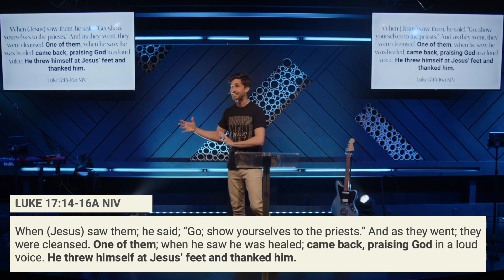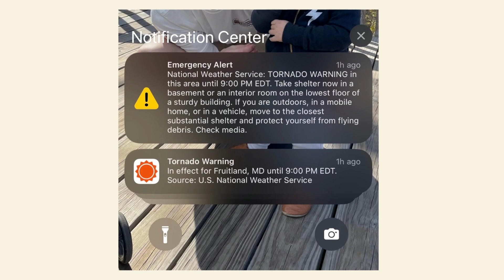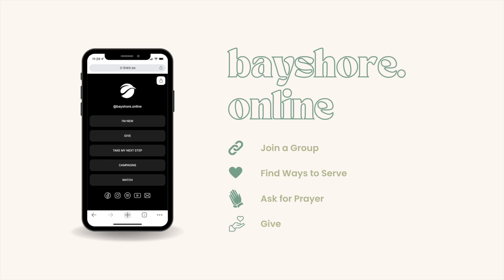Responding To Jesus | Easter Post Show | Pastor Cotter Johnston